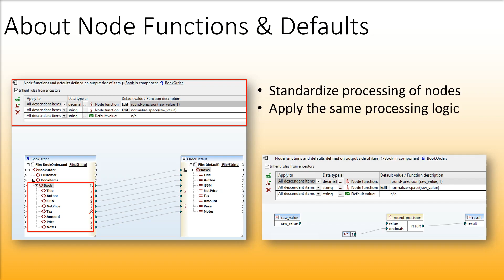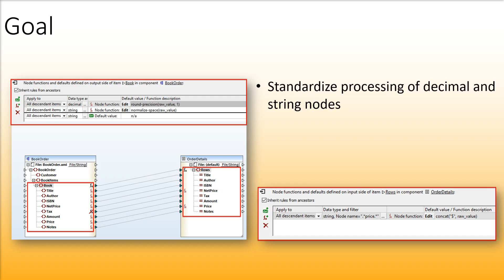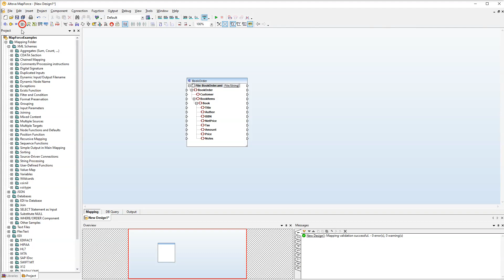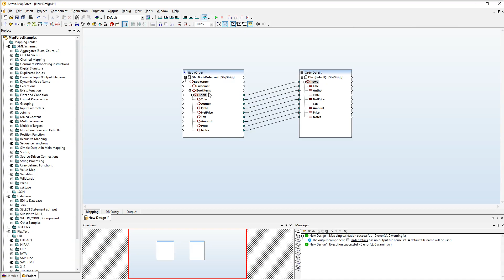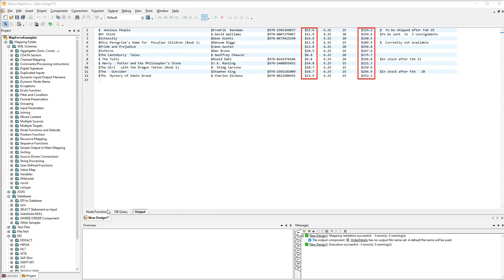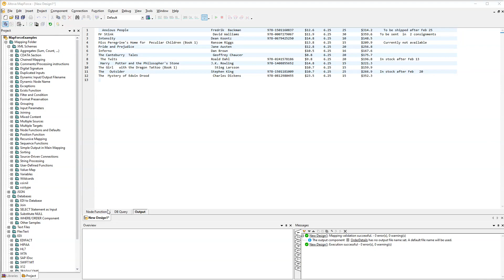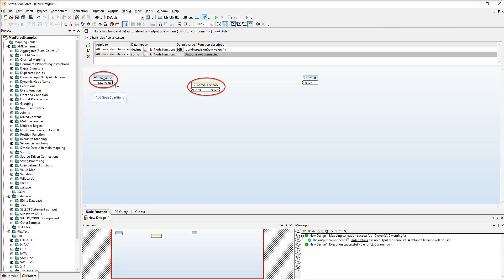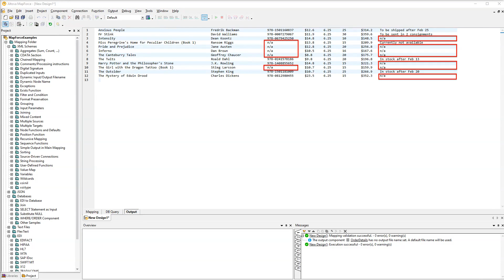Node Functions & Defaults for Data Mapping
In this 10th installment of the MapForce demo video series, we'll learn how to define node functions and default values in a data mapping project.

Support for node functions in MapForce means you can define data processing functions and/or default values and assign them to one or more nodes without repeating the same function multiple times - and without drawing mapping lines.

You can define a node function or default value using the MapForce Visual Function Builder for an input or output mapping component, and you can automatically propagate the function or default to some or all children of the node.

In this example, we standardize the processing of decimal nodes using a node function to round all decimals to a particular decimal place. We also standardize the processing of strings to add a dollar sign to price items and strip unnecessary whitespace. Finally, we'll define a default value to write to empty fields. Using node functions and defaults is much easier and more efficient than defining processing rules for each node individually.

This example mapping transforms XML to text, and we also demonstrate how to create and define an FLF text mapping component for a file that does not yet exist.